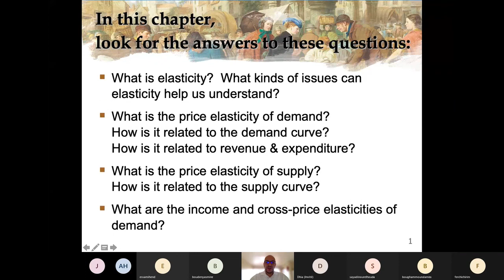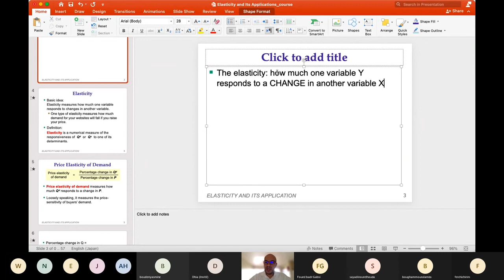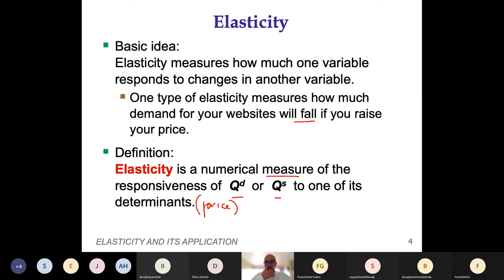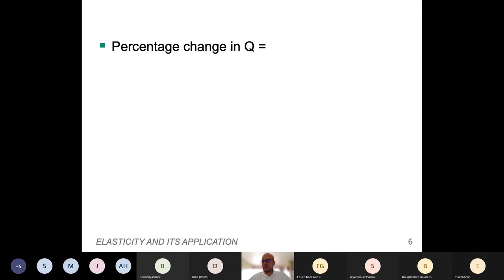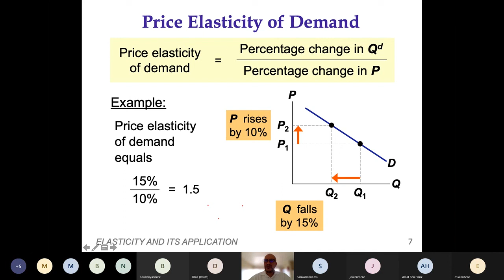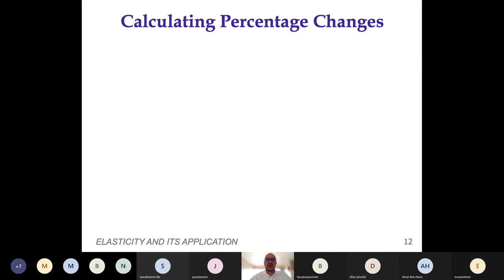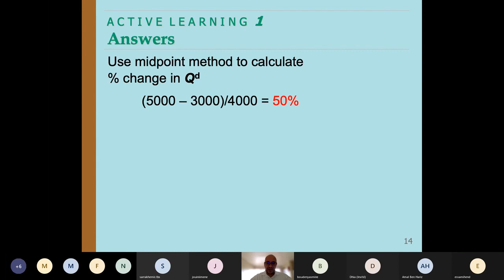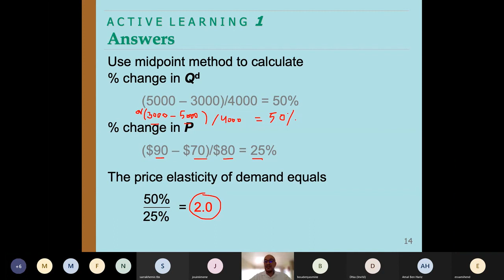Elasticity and Its Application: Part 1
This presentation is made, with some modifications, on the basis of professor Ron Cronovich slides to whom all property rights are fully recognized and reserved by myself.
The textbook used to prepare the slides is Mankiw, N. Gregory (2006). Principles of macroeconomics. Cengage Learning.